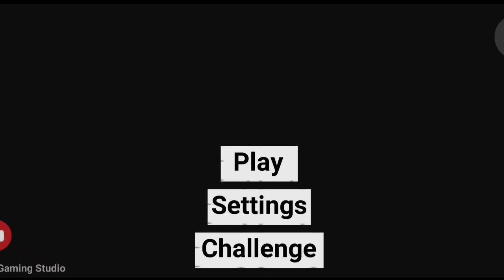Finally Jurassic Park Mission आ गया || Indian Bike Driving 3D New Update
Topic Related-
gamer With Mgs
Indian bike
Indian bike driving 3d live
Indian bike 3d game 3d

Indian bike driving 3d game gta v
Indian bike driving 3d gat v kaisa khele
Indian bikes driving 3d new update Indian bikes driving 3d all cheat codes
all cheat code indian bike driving 3d
Indian driving 3d
Driving 3d
new update
gamer with mgs